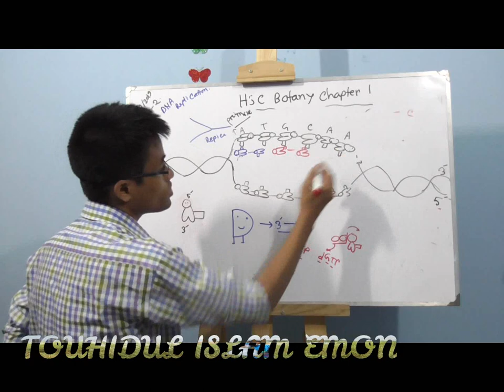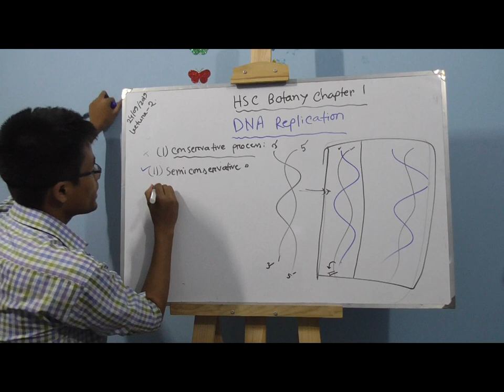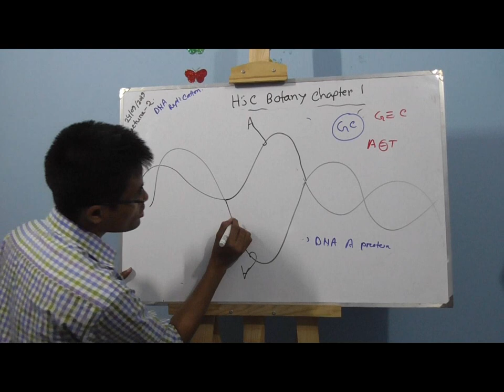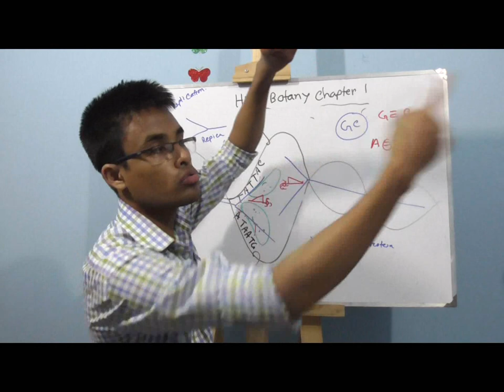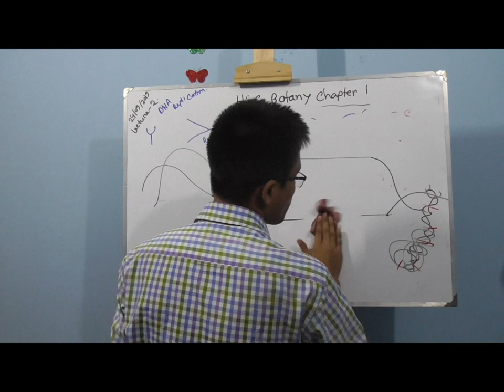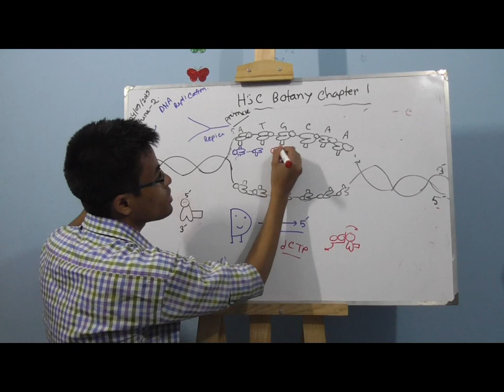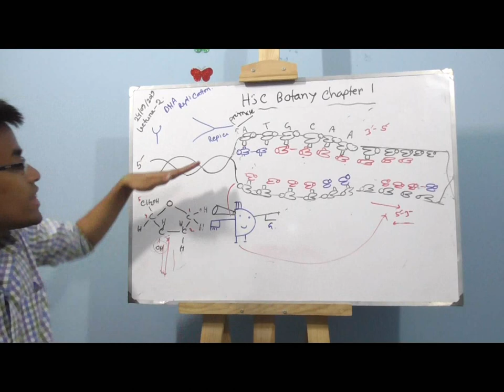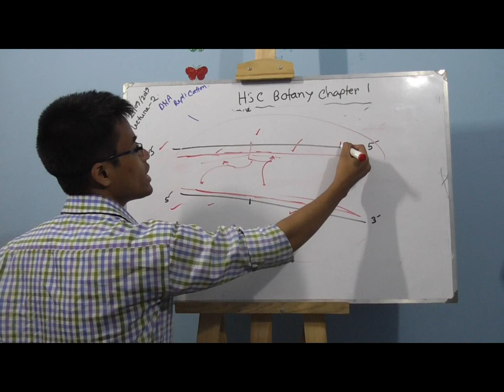7. DNA Replication (ডি এন এ রেপ্লিকেশন) , HSC Botany, Chapter 1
2.  DNA Replication (ডি এন এ রেপ্লিকেশন) , HSC Botany,  Chapter 1